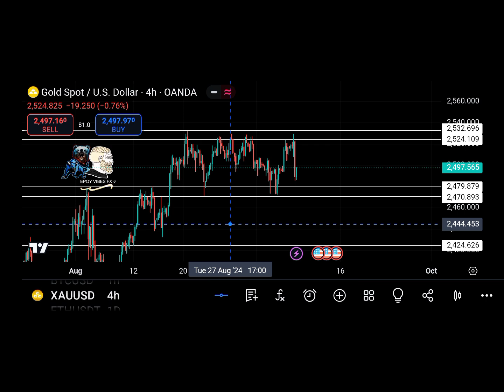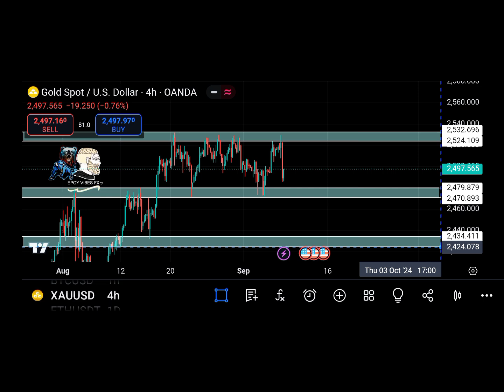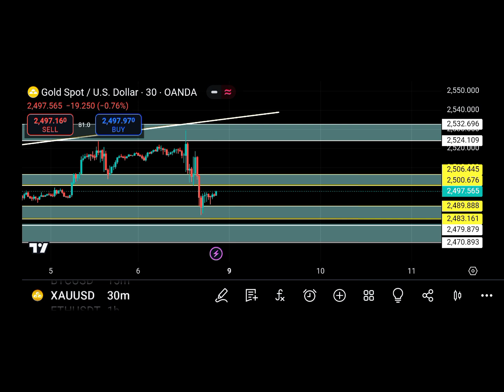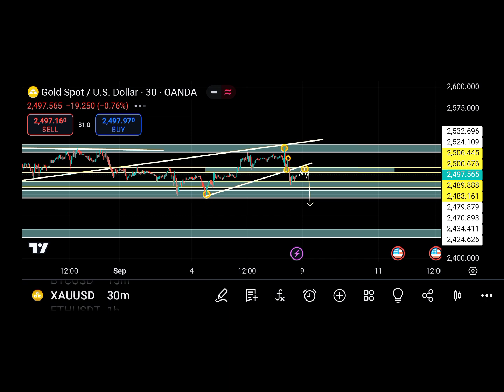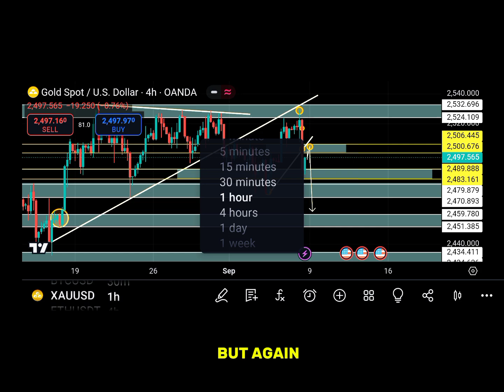GOLD XAUUSD | PROBABILITIES | IDEAS | KNOWLEDGE | FOREX | EPOY VIBES